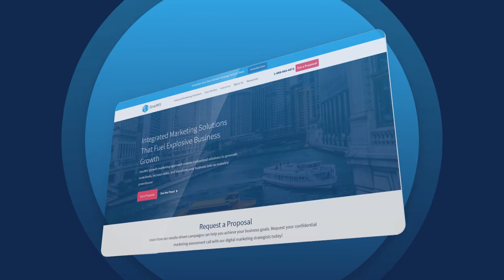How to Leverage Paid Media to Drive New Business | Frederick Vallaeys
How do you approach PPC in your organization? Today’s guest for Coffee with Closers knows everything about it.

Meet Frederick Vallaeys, a Silicon Valley entrepreneur, author, and leading influencer in PCC search marketing. As one of Google’s first 500 employees, Fred quickly established a reputation as a pioneer of PPC marketing as the company’s first AdWords evangelist.

Today, he is a co-founder and CEO of Optmyzr – a leading multi-award-winning PPC management software.

He distinguishes three key roles in PPC advertising - the PPC Doctor, the PPC Pilot, and the PPC Teacher.

To fully grasp these roles, it is important to understand the pilot's role in the plane. They only fly it for about 11 minutes per flight on average. Most of the time, their job is to be there in case something goes wrong and to make sure the inputs in the autopilot are correct.

The same applies to PPC. You have to be there and control the process. When you find out it’s broken, you become a PPC Doctor. When you bring into the machine learning a deep understanding of what impacts your business, you become a PPC teacher.

Coming up:

►What does it mean to be a product evangelist?
►How has the PPC industry changed over the last 15 years?
►Where can you leverage the power of AI and where will human input be necessary?
►Is there a minimum budget for a PPC campaign?
►How should marketers prepare to work without cookies?

►Find the equipment we used below

Sony A7iii
Sony a6600
GoPro Hero7
Sony 24-240
Sony 90
Sony 24-70
Sony 10-18
Shure SM7B
Sennheiser G4
Zoom H6
Manfrotto 290
Godox SL-60W